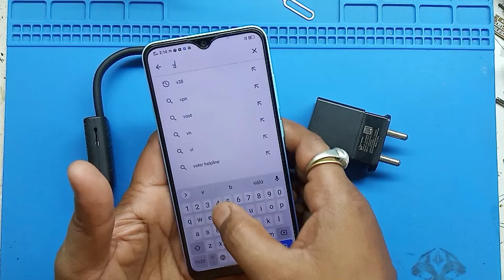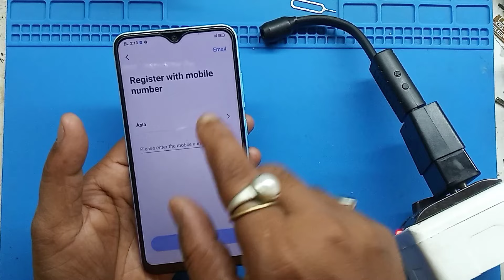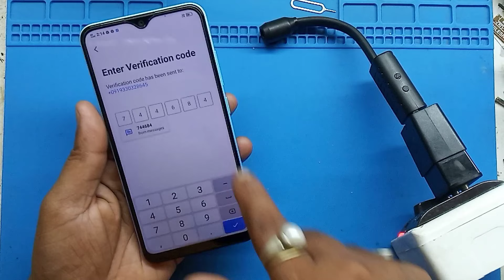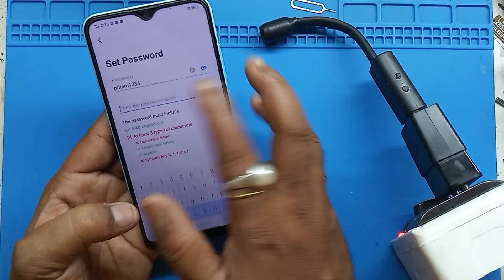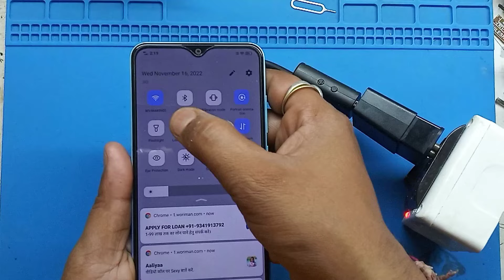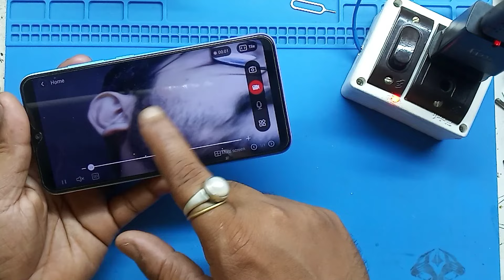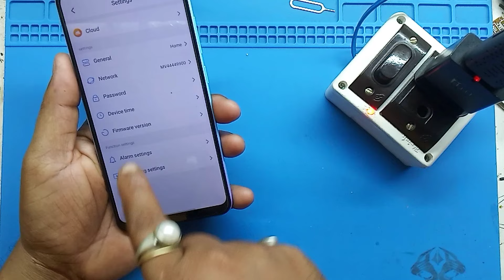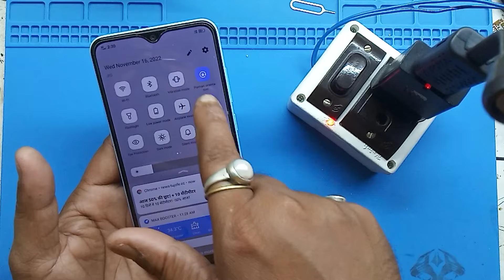USB WiFi Spy Camera | Wireless Hidden CCTV Camera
doston is video mein Maine bataya hai Wi-Fi camere ke bare mein. Wi-Fi camera aap isko hidan camera ka hisab se bhi use kar sakte ho. Mini hidden camera is a kaise istemal karna hai is video per Maine dikhaya hai. spy camera ke liye aap yah Wi-Fi IP Camera ko use kar sakte hain. wireless CCTV camera installation karna bahut easy hai. how to make a Bluetooth spy camera. doston yah Jo vision camera hai yah night vision mein aata hai. night vision spy camera aapko kaise install karna hai. aur wi-fi IP Camera ko kaise router ya hotspot ke sath connect karna hai is video per Maine dikhaya hai.

Topic Covered.
1- Spy Camera.
Hidden CCTV Camera.
2- Wireless Spy Camera.
3- Bluetooth Spy Camera.
4- spy camera Hindi.
5- WiFi Camera WiFi Hidden Camera.
6- WiFi CCTV Camera.
7- WiFi Mini Camera .spy pen camera.
8- Hidden Camera WiFi . hidden bulb camera.
9- how to make bluetooth camera.
10- Best Spy Camera.
11- wireless ip camera.
12- wifi ip camera.
13- how to make spy CCTV camera.
14- usb camera.
15- wifi Cctv Camera.
15- Small cctv Camera.

top 10 spy camera . night vision Spy camera .

My all' making videos link..